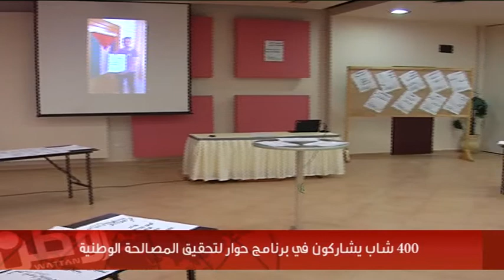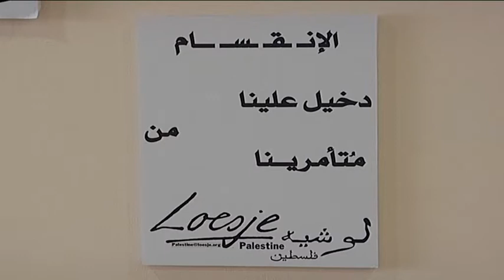400 شاب يشاركون في برنامج حوار لتحقيق المصالحة الوطنية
رام الله - وطن للأنباء - جهاد قاسم: نظمت مؤسسة جمعية إنقاذ المستقبل الشبابي بالمشاركة مع مؤسسة جذور في الضفة والقدس، وبتمويل من الاتحاد الأوروبي، حفل تخريج للمتدربين الشباب على تمكينهم من العمل، كمجموعات قيادية في مجتمعهم لتشكيل حشد شبابي قادر على تحقيق مصالحة وطنية حقيقية.

وقالت مسؤولة العلاقات الاجتماعية في الاتحاد الأوروربي أولغا باوز، إن المشروع يسهم في دعم القيادات الشبابية الفلسطينية في هذا المجال.

وأضافت أن الاتحاد الأوروربي "يؤمن بالحل السلمي للنزاعات والذي من ضمنه تدريب القيادات الشبابية والاحترام المتبادل وتفهم الآخر".

من جهتها، قالت مديرة مؤسسة جذور سلوى النجاب، إن المشروع يعمل على تعزيز الحوار والمبادرات الشبابية لتكون مدته ثلاثة أعوام.

ويهدف المشروع حسب القائمين إلى تعزيز الحوار البناء في موضوع المصالحه الوطنية الفلسطينية، وتعزيز ثقافة الإحترام المتبادل في المجتمع الفلسطيني، ورفع وعي المجتمع بأهمية المصالحه وأثر الإنقسان الفلسطيني، والخروج بمبادرات سبابية وطنية تدفع عجلة الحوار الوطني.

ويمر المشروع بثلاثة مراحل، الأولى كانت بتدريب 400 شاب وشابه من غزة والضفة لتشكيل مجموعات قيادية قادرة على حشد الشباب في العمل على تحقيق المصالحه الوطنية، والمرحلة الثانية تهدف لإطلاق حملات وطنية وتوعية مجتمعية التي بدأت السبت، من خلال حفل التخريج، أما الثالثة تكون باختيار أفضل مبادرات شبابية تحقق أهداف المشروع لتنفيذها من قبل المجموعات الشبابية، إلى جانب القيام بدراسة لقياس أثر الانقسام الفلسطيني والخروج بتوصيات شبابية.

وقال عبد المجيد دسي ممثلا عن نادي أهلي دورا، وهو أحد المشاركين في المؤتمر الختامي: هذا المشروع يهدف إلى تحريك دور الشباب في المصالحة الوطنية من خلال تعزيز ثقافة الحوار والحوار والتواصل، وقيادة الحملات الاجتماعية.

وصاحب هذا اللقاء معرض ملصقات إبداعية للمناصرة والنقد الإيجابي، حيث عرضت ملصقات نتجت من كتابة نصوص قصيره بشكل جماعي من قبل تلك المجموعات الشبابية، التي اعتبرت الملصقات أداة تعبير من أجل خلق تفكير جديد باتجاه التغيير الإيجابي وتعزيز حرية التعبير لدى الشباب والمجتمع الفلسطيني.